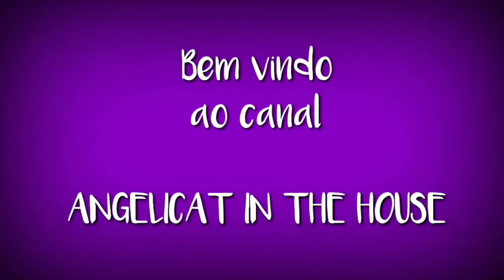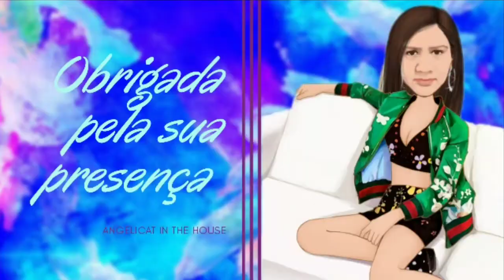Caiu Um Temporal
Olá !
Hoje vim mostrar pra vocês a chuva forte que caiu ontem em Saquarema.
estava tão abafado e a chuva até que refrescou um pouco.

Amanhã aguardo sua visita de novo.
Obrigada pela presença 😘.

Para que o YouTube entenda que você quer assistir meus vídeos , é importante que :

📲    Se puder compartilhe.